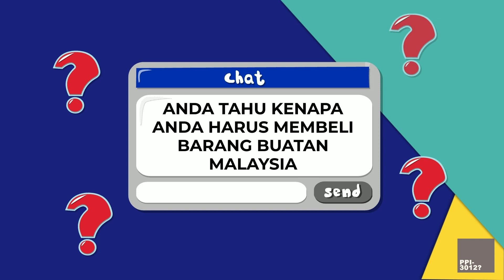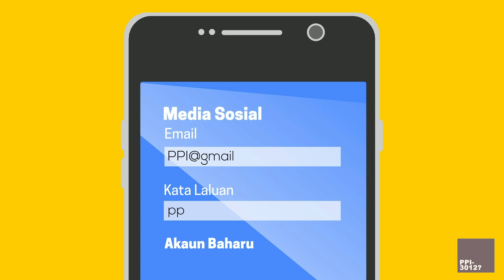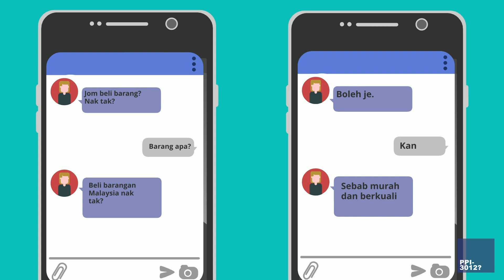Kempen belilah barangan malaysia (PPI3012)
Group Members for PPI3012 (A)  Assignments.

Group 4

Name: Mohd Akmal Bin Omar Bak
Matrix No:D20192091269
Faculty: Faculty of Human Sciences
Program: Bachelor of Education (History) with Honours

Name: Muhammad Sholihin Hakimi Bin Muhamad Sari'ai
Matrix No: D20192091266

Name: Nur Juliana binti Sahrim
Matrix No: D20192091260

Name: Nurul Aidatul Isra Binti Nahar
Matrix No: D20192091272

Name: Noor Syafiqah Binti Jamaluddin
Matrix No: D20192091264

Name: Nur Athirah Syazwani bt Azhar
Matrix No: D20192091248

Name: Nurul Izzah Binti Abd Rahman
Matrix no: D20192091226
Program: Bancelor Of Education (History) with honours

Name: Mohamad Ammar Azumi Bin Khu Zaini
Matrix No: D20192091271